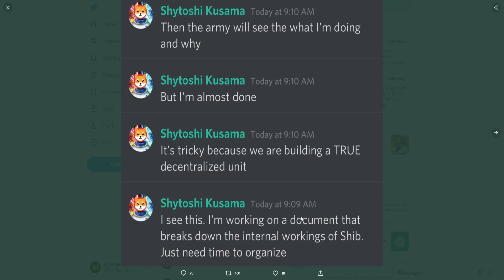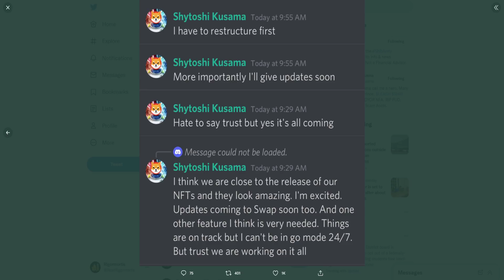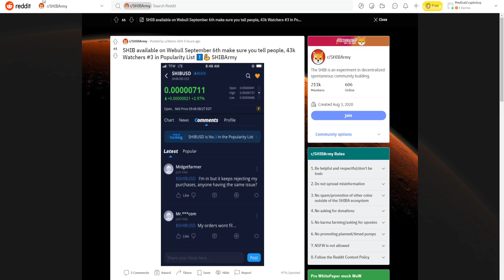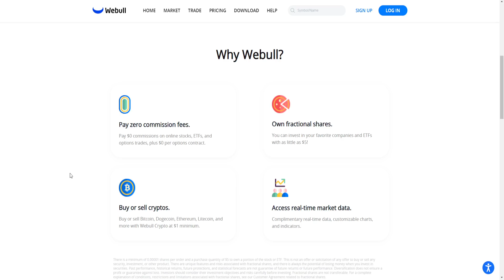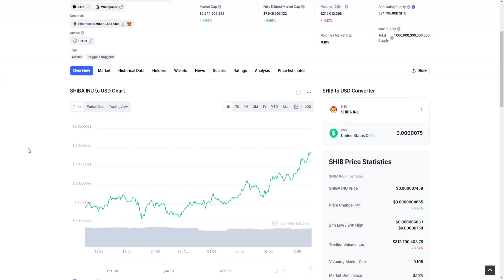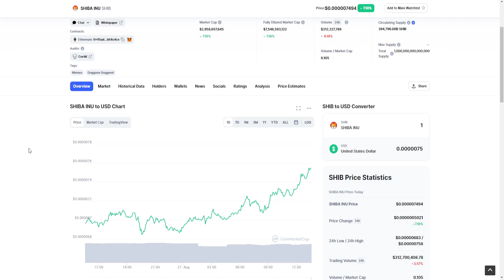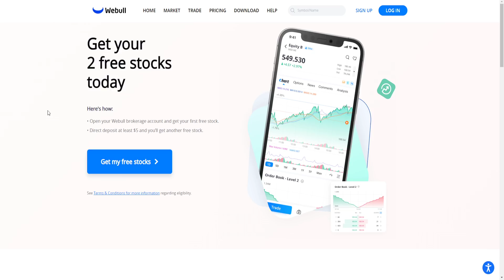SHIBA INU TOKEN CEO SPEAKS ABOUT THE HUGE FUTURE OF THE TOKEN! THIS IS ABSOLUTELY LIFE CHANGING 🔥🔥🔥!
Sign up for Webull and get free stocks when you deposit $5

CERTIK AUDIT SHIBA INU TOKEN COMPLETE! Woof paper 2.0, woof paper v2, white paper 2.0, white paper v2! Today I talk about shiba inu token! shiba inu coin crypto has been making steady gains over the past few weeks and today I provide an update regarding the price action recently.  The price dropped, and I get into all of that in today's video!  Is SHIBA INU cryptocurrency the next big thing? Will this token 100X in the next few months? WHAT IS GOING ON WITH SHIBA INU? SHIBASWAP COMING? Shiba inu coin robinhood listing? Shiba inu coin price prediction! SHIBASWAP UPDATE TODAY! What is shibaswap? robinhood listing huge news! More Elon Musk FUD? Shibaswap release today? National SHIB news! HUGE SHIBASWAP NEWS TODAY! shiba inu listing news! DIGGING SHIBA INU TOKEN STAKING SHIBA INU TOKEN SHIBASWAP STAKING! BURYING ON SHIBASWAP! BONE PRICE PREDICTION! CERTIK AUDIT SHIBA INU TOKEN COMPLETE!